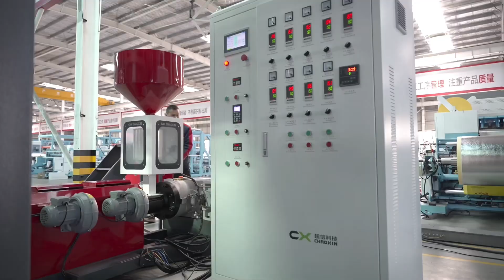Output 200kg per hour,1.6 mono layer ,LDPE film blowing machine ,customized Taiwan sunglun gearbox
Blown film extrusion machine#Plastic film blowing machine#Mono-layer film blowing machine#Blown film line